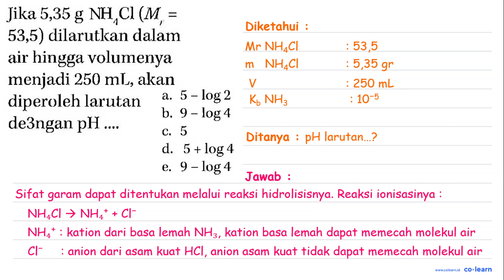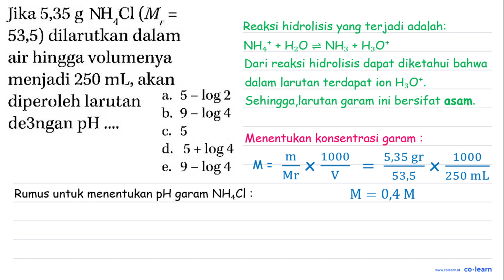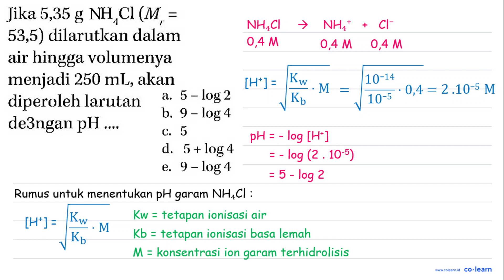Jika 5,35 g HH,Cl (M 53,5) dilarutkan dalam air hingga volumenya menjadi 250 mL; akan diperoleh l...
Jika 5,35 g HH,Cl (M 53,5) dilarutkan dalam air hingga volumenya menjadi 250 mL; akan diperoleh larutan de3ngan pH 5 - log 2 2. b. 9 _ log 4 C. 5 d. 5 + log 4 9 _ log 4 e_

Topik atau Materi: pH Larutan Garam - Kesetimbangan Ion dan pH Larutan Garam - Kimia Fisik dan Analisis - Kimia Kelas 11 SMA - K-13 Revisi

Sumber Soal: Aktif dan Kreatif Belajar Kimia Peminatan Kelas 11, K-13 Revisi, NS, 2016 , Grafindo

00:00 : Bedah Soal
01:00 : Konsep, rumus dan pengertian pH Larutan Garam
01:18 : Langkah penyelesaian soal
-1:00 : Jawaban akhir
-1:30 : Penutup